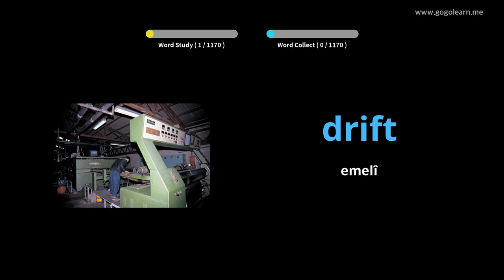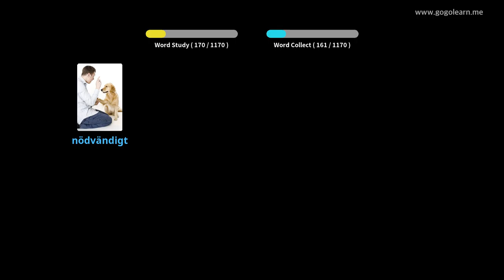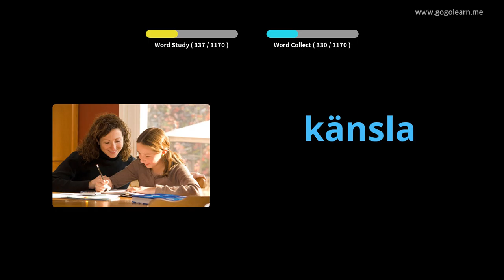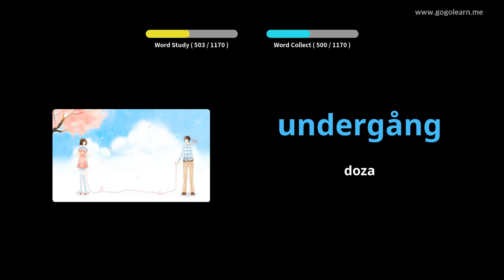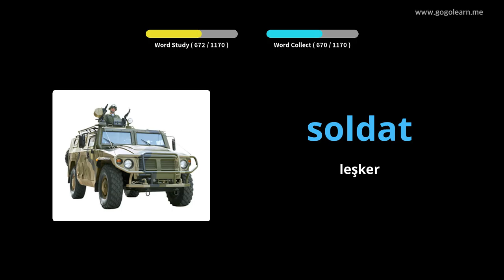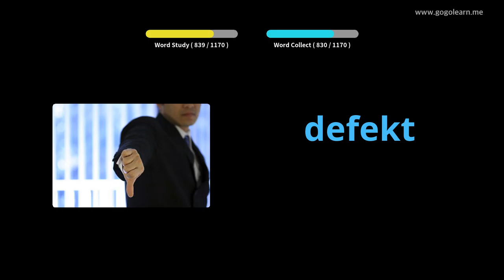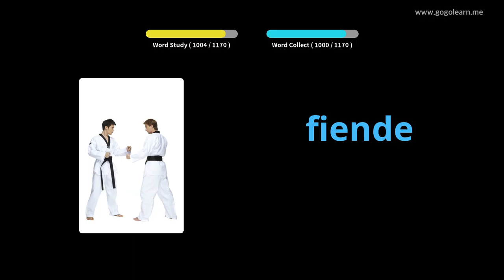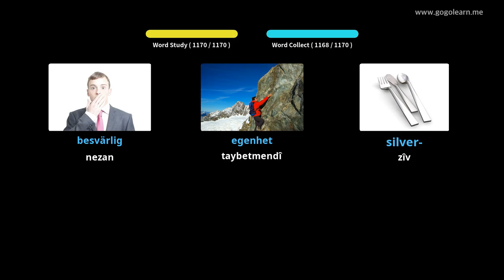Xwendekarê Vokabulerê swêdî | Golearn